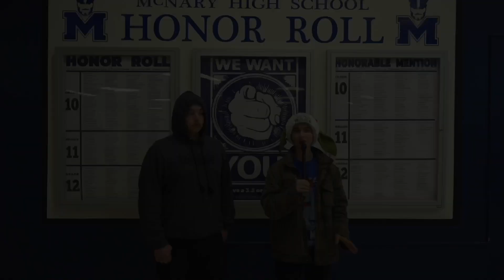M3 News - January 2, 2024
Happy New Year Celts! Welcome back to school!